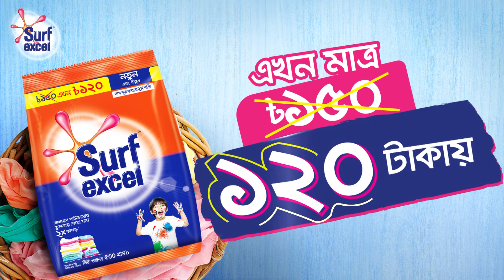যুক্তরাষ্ট্রের শর্ত মানলেও কোন সুবিধা পায়নি বাংলাদেশ! | Cotton Tikfa | Ekhon TV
Our Office Address:
EKHON TV
City Park Lane
19, Hatkhola Road, Wari
Dhaka-1203
Bangladesh